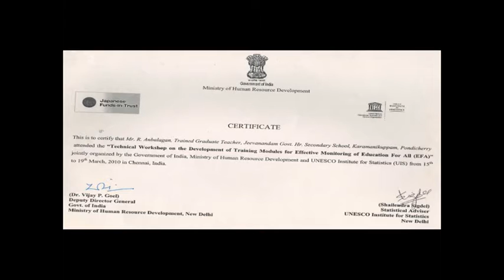ABL Training by Anbalagan, Lecturer (Botany)